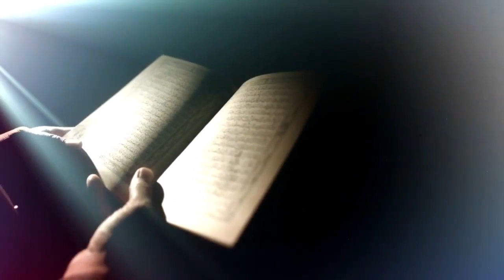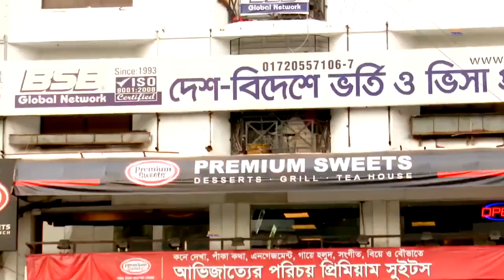রমজান-১২ | ক্লাস-১২ | BSB-Cambrian এসো কুরআন শিখি